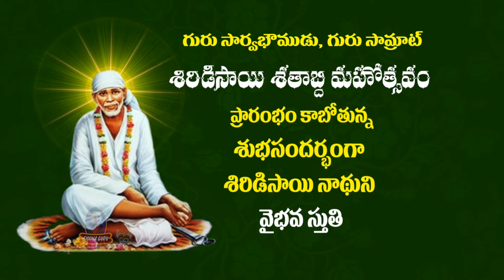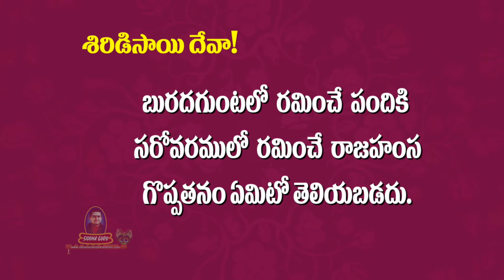Shirdi Sai 100 years Celebrations || Vaibhava Stuthi 4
On the Eve of 100 years Of Samadhi of Shirdi Sai Baba, reminiscing the Greatness of Shirdi Sai in few words by Siddhaguru Sri ramanananda Maharshi.